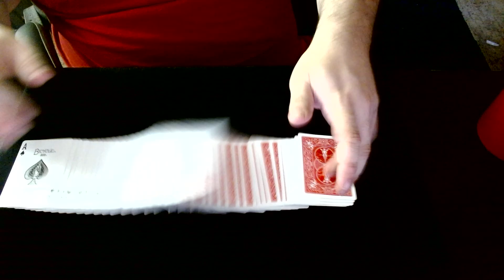Up The Ladder Cuts 740